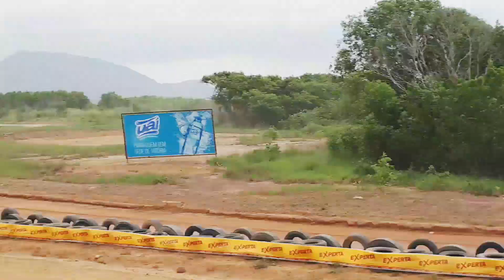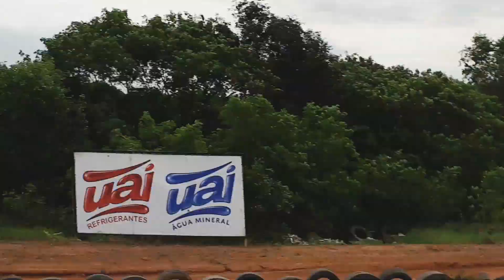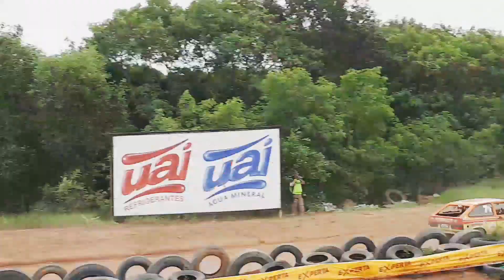BARRODROMO DE JACARAIPE 1 ETAPA CATEGORIA LIGHT 2019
1 ETAPA VELOCIDADE NA TERRA 2019 VENCEDOR PILOTO THIAGO